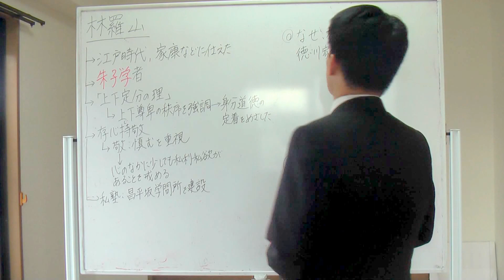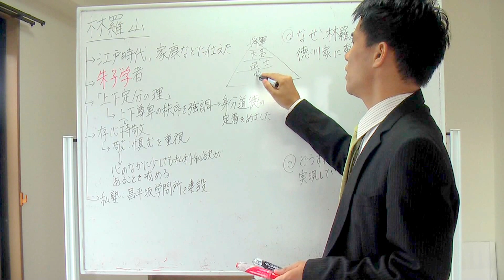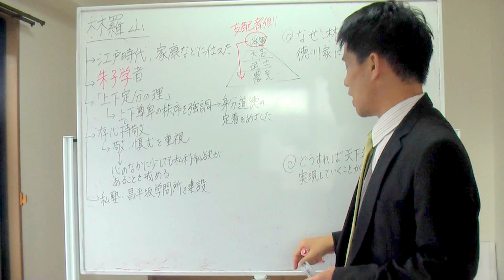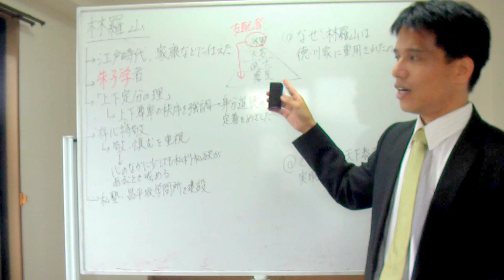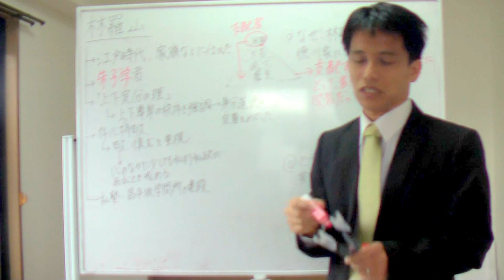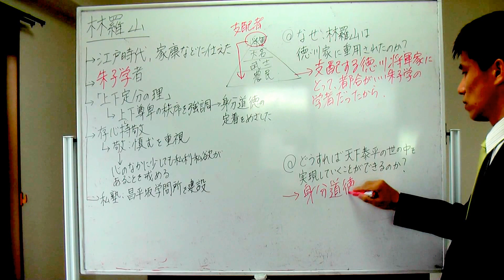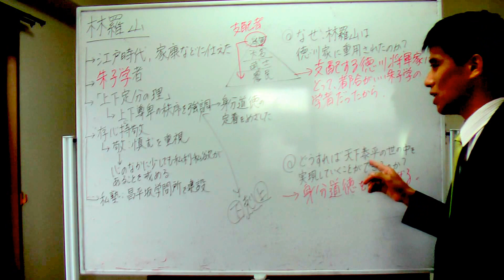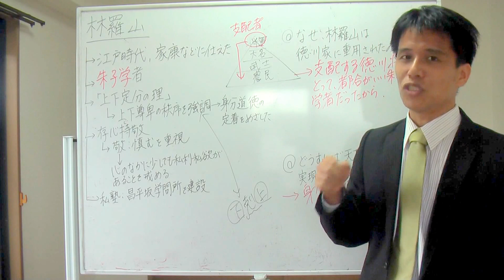高校倫理３８ 林羅山の朱子学はなぜ徳川家康に重用されたのか？